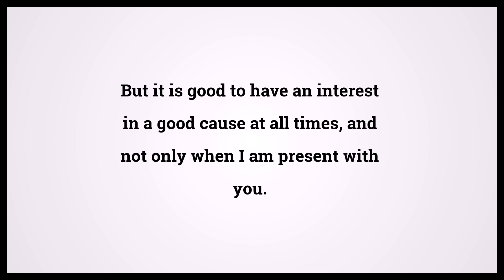Holy Bible Galatians 4:18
Video shows Holy Bible Galatians Chapter 4 Verse 18: But it is good to have an interest in a good cause at all times, and not only when I am present with you. Powered by MaryTTS. Text taken from Bible in Basic Edition. Bible Galatians 4:18 Bible Learning, what Bible verse says.